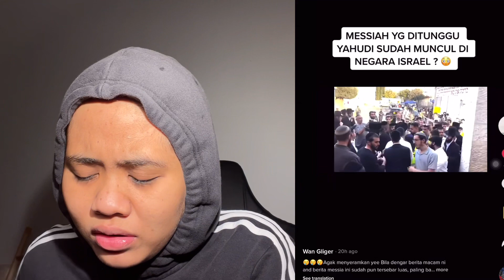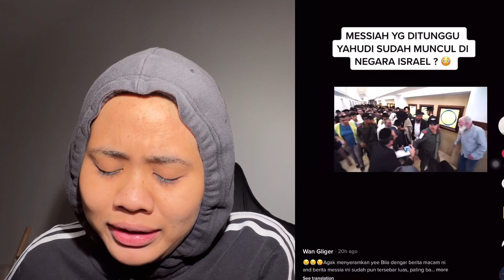VIRAL TIKTOK DAJJAL KECIL DAH MUNCUL? MESSIAH?!! SUMPAH SERAM 😭